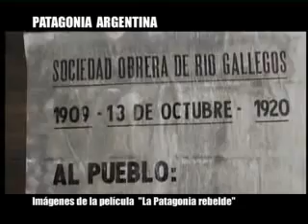Rubén Patagonia Homenaje a las Madres de Plaza de Mayo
Homenaje a Madres de Plaza de Mayo.

realizado por Emilio Cartoy Diaz. TEA imagen

Tema - HIMNOSENCIA ( Marcelo Berbel  - Jeremias Chauque )